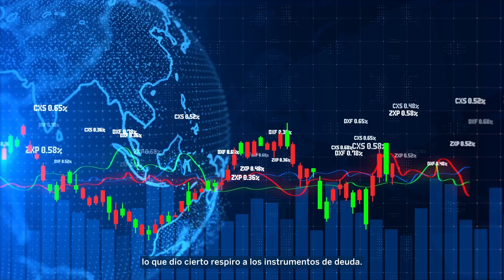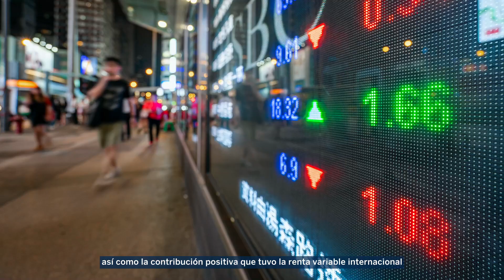Conoce los eventos de mercado más importantes en el mes de octubre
Te invitamos a consultar los eventos más importantes que influenciaron a los mercados y al desempeño de nuestros Fondos de Inversión en el mes de octubre.